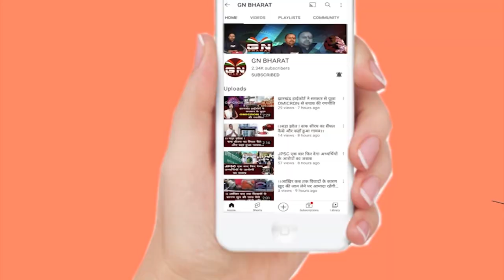पप्पू प्रसाद, समाजसेवी रांची, की तरफ से स्वतंत्रता दिवस की हार्दिक शुभकामनाएं एवं बधाई